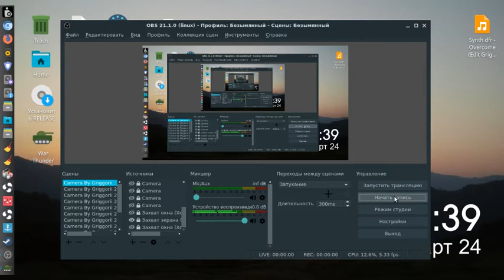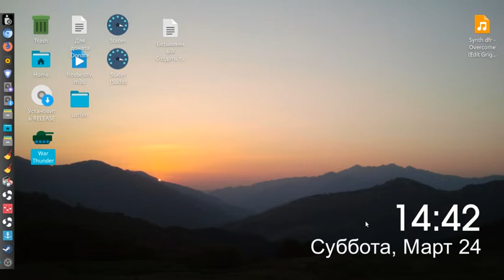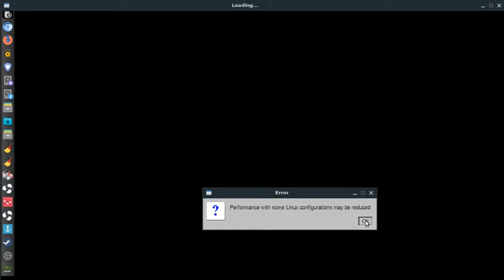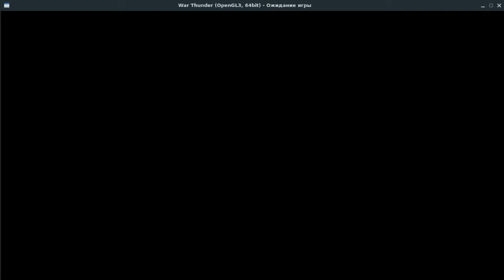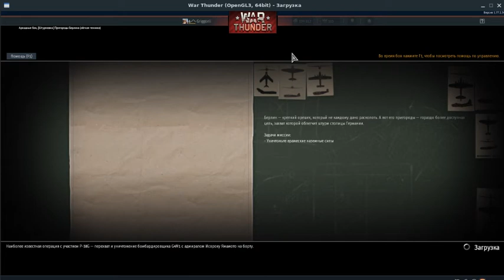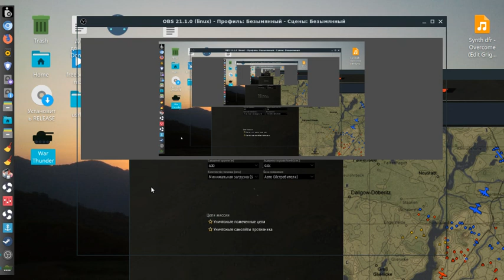Linux как правильно запускать War Thunder в окне opengl 64bit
Запуск лучше производить в окружении Openbox ноутбук слабый интел плюс нагрузка OBS демонстрации